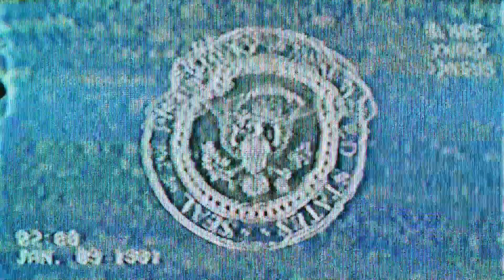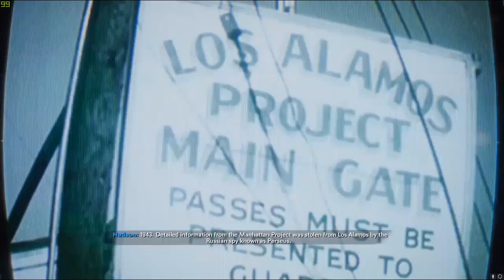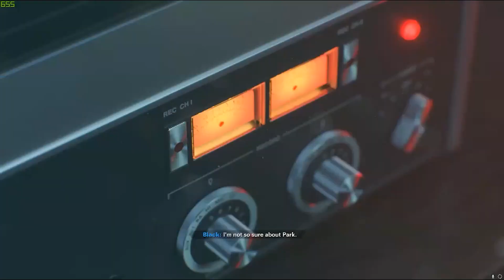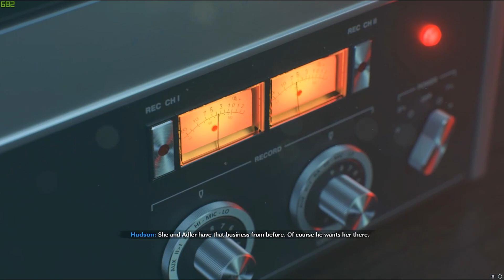(P)flugzeug voraus !!! | Cold War Kampagne #1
Dieses Let's Play wurde am 14.11 Live im Stream aufgenommen weshalb ich ab und zu mit dem Chat spreche... Es ist ein fast uneditiertes Klassisches LP... Ich wünsche trotzdem viel Spaß mit dem Dreck lol

Spieleigene Musik